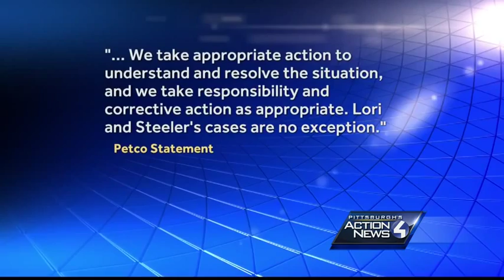Pet owner says dog passed out due to groomer's mistake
A local woman said she took her 9-year-old pug in for what she figured would be a quick nail trimming at a Petco in Ross Township, but didn't get him back for almost 30 hours after an emergency.